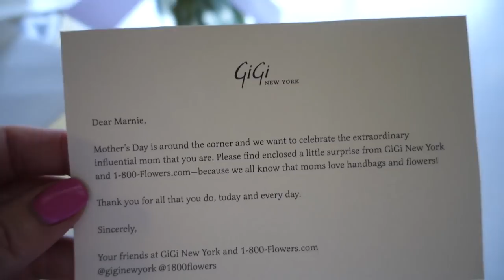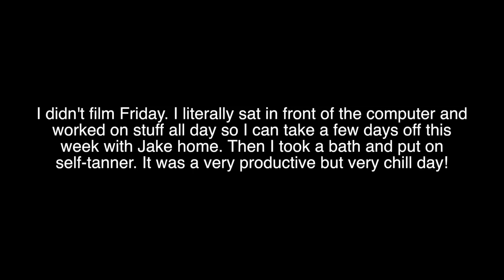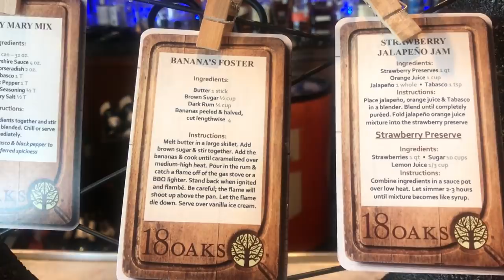2018 Weekly Vlog #19 | Highs and Lows | MsGoldgirl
🔹MONDAY🔹
●CLOTHING/ACCESSORIES●
Neutrogena Hydro Boost Lip Gloss-Radiant Rose
●STUFF MENTIONED●

🔹TUESDAY🔹
●CLOTHING/ACCESSORIES●
🔹WEDNESDAY🔹
●CLOTHING/ACCESSORIES●
Joe Fresh Striped T-Shirt no longer available
●MAKEUP●
Lunch at First Watch

🔹THURSDAY🔹
●CLOTHING/ACCESSORIES●

🔹SATURDAY🔹
●CLOTHING/ACCESSORIES●

🔹SUNDAY🔹
●CLOTHING/ACCESSORIES●
 ●STUFF MENTIONED●
Brunch at 18 Oaks at the JW Marriott San Antonio